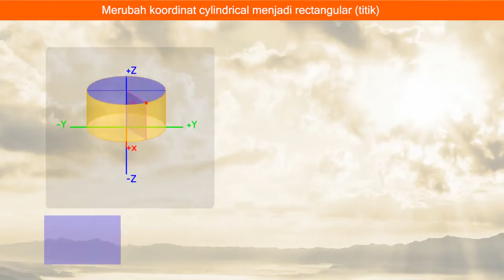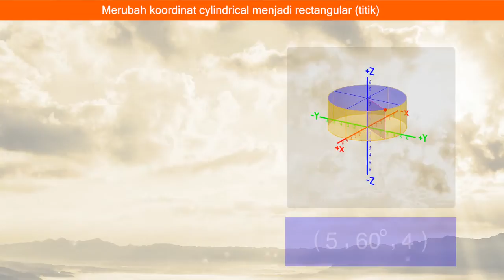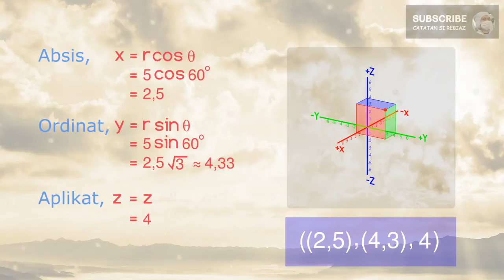Bagaimana mengubah koordinat tabung menjadi koordinat kartesius pada titik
Koordinat silinder (cylindrical), dan koordinat kartesius (rectangular) merupakan 2 sistem koordinat yang sangat berbeda. Pada tutorial kali ini, kita akan berusaha untuk merubah koordinat titik dari koordinat silinder menjadi koordinat kartesius. Akan diperoleh konversi sebagai berikut:

Nilai dari absis, x adalah r cos θ
Nilai dari ordinat, y adalah r  sin θ
Nilai dari aplikat, z adalah z

Setelah itu, kita akan menguji pada titik yang dipilih yaitu (5, 60°, 4)